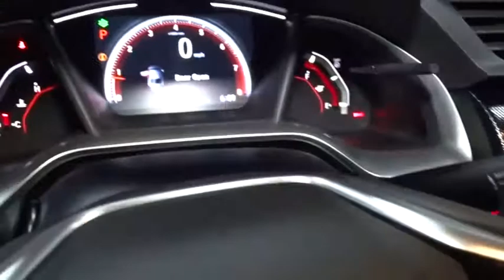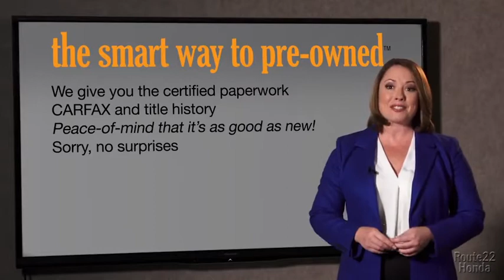2020 Honda Civic Sedan Hillside, Newark, Union, Elizabeth, Springfield, NJ 207436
2020 Honda Civic Sedan available in Hillside, New Jersey at Route 22 Honda. Servicing the Newark, Union, Elizabeth, Springfield, NJ area.
2020 Honda Civic Sedan Sport - Stock#: 207436 - VIN#: 2HGFC2F86LH576140

The Smart Way To Buy! Are you tired of hidden fees and bogus rates ruining your search process? Now there's a way to avoid all of the nonsense. Introducing the smart way to buy from Route 22 Auto's. The advantages of the smart way to buy are endless. There is no pressure throughout your search. You can finally feel at ease when purchasing a car. Since there are no hidden fees, there are no surprises or gimmicks revealed when you finally make a decision. Route 22 Autos salespeople are direct and value your time, so there is no back and forth or confusion. They know it's necessary for you to feel comfortable during the buying process and want to be trusted. The smart way to buy is smart for a reason. The team at Route 22 Auto's does Internet research every day to discover the right price for you. They make sure to look at competitors' pricing and numbers from industry experts so you can feel confident that you're getting the best offer possible. The main factors that contribute to your final cost are market value, product availability, days' supply in the market and the product age, color and equipment. It's easy to feel secure with the smart way to buy. Save money at the pump with this fuel-sipping Honda Civic Sedan. You could keep looking, but why? You've found the perfect vehicle right here. Just what you've been looking for. With quality in mind, this vehicle is the perfect addition to take home. This is about the time when you're saying it is too good to be true, and let us be the one's to tell you, it is absolutely true.
Radio: 180-Watt AM/FM Audio System -inc: 8 speakers, 7-inch display w/high-resolution electrostatic touch-screen, knob and hard keys for primary controls and customizable feature settings, Bluetooth HandsFreeLink, Bluetooth streaming audio, radio data system (RDS), speed-sensitive volume compensation (SVC), 1.5-amp USB smartphone/audio interface in front, 1.0-amp USB audio interface port in center console, HondaLink, Apple CarPlay integration, Android Auto integration, SMS text message function and illuminated steering wheel-mounted controls,1 LCD Monitor In The Front,Window Grid Antenna,Radio w/Seek-Scan, Clock and Voice Activation,Trunk Rear Cargo Access,Light Tinted Glass,Body-Colored Power Side Mirrors w/Manual Folding,Fixed Interval Wipers,Steel Spare Wheel,Fixed Rear Window w/Defroster,Wheels: 18 Alloy w/Gloss Black Inserts,Compact Spare Tire Mounted Inside Under Cargo,Body-Colored Rear Bumper,Fully Galvanized Steel Panels,Lip Spoiler,Chrome Side Windows Trim,Fully Automatic Projector Beam Halogen Daytime Running Auto High-Beam Headlamps w/Delay-Off,Body-Colored Front Bumper,Black Grille,Clearcoat Paint,Tires: 235/40R18 91W AS,Body-Colored Door Handles,Front Fog Lamps,Remote Releases -Inc: Power Cargo Access,Front Cupholder,Instrument Panel Bin, Driver / Passenger And Rear Door Bins,Power Rear Windows,Air Filtration,Front Bucket Seats -inc: driver seat manual height adjustment and adjustable head restraints,Power Fuel Flap Locking Type,Full Cloth Headliner,Cloth Seat Trim,Carpet Floor Trim and Carpet Trunk Lid/Rear Cargo Door Trim,Proximity Key For Doors And Push Button Start,6-Way Driver Seat -inc: Manual Recline and Fore/Aft Movement,Fixed Rear Head Restraints,Outside Temp Gauge,Full Floor Console w/Covered Storage and 1 12V DC Power Outlet,Glove Box,Power Door Locks w/Autolock Feature,Full Carpet Floor Covering -inc: Carpet Front And Rear Floor Mats,60-40 Folding Bench Front Facing Fold Forward Seatback Rear Seat,Fade-To-Off Interior Lighting,Rear Cupholder,Delayed Accessory Power,Manual Tilt/Telescoping Steering Column,Leather/Metal-Look Gear Shifter Material,1 12V DC Power Outlet,Interior Trim -inc: Metal-Look Instrument Panel Insert, Metal-Look Door Panel Insert, Metal-Look Console Insert and Metal-Look Interior Accents,Gauges -inc: Speedometer, Odometer, Tachometer, Trip Odometer and Trip Computer,Cruise Control w/Steering Wheel Controls,Perimeter Alarm,Driver Foot Rest,HVAC -inc: Underseat Ducts,Remote Keyless Entry w/Integrated Key Transmitter, Illuminated Entry, Illuminated Ignition Switch and Panic Button,Cargo Space Lights,Trip Computer,Front Map Lights,Digital/Analog Display,Automatic Air Conditioning,Leather/Metal-Look Steering Wheel,Valet Function,FOB Controls -inc: Cargo Access and Remote Engine Start,Engine Immobilizer,Day-Night Rearview Mirror,Systems Monitor,Power 1st Row Windows w/Driver And Passenger 1-Touch Up/Down,Seats w/Cloth Back Material,Driver And Passenger Visor Vanity Mirrors w/Driver And Passenger Auxiliary Mirror,Dist